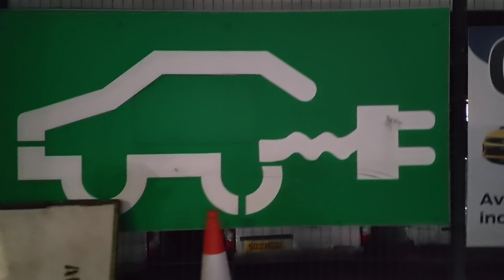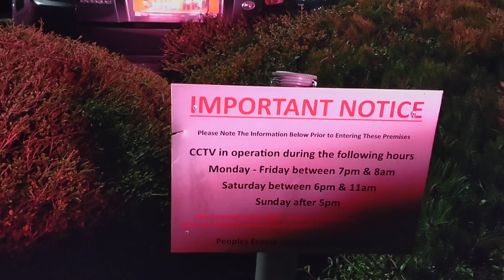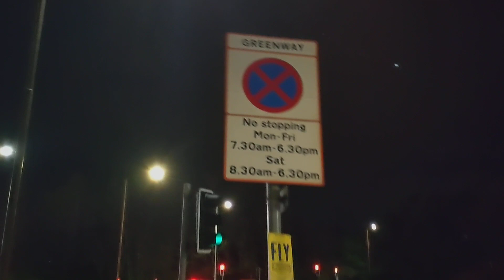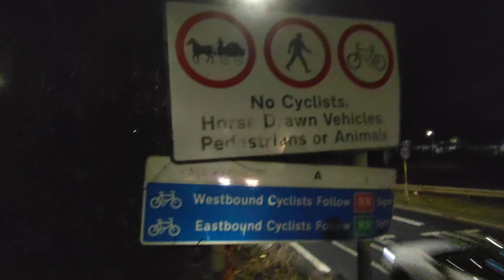Calder Road Junction Edinburgh Scotland UK